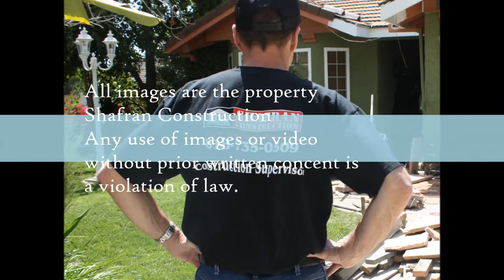Panorama City Bathroom Remodel Specialists call Shafran 310 295 1960